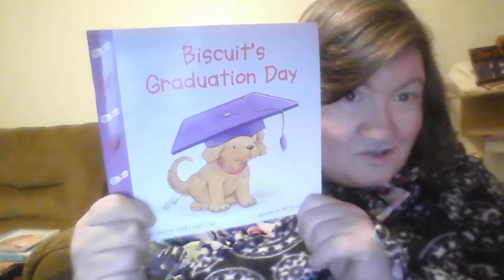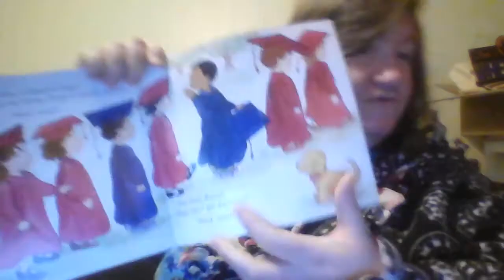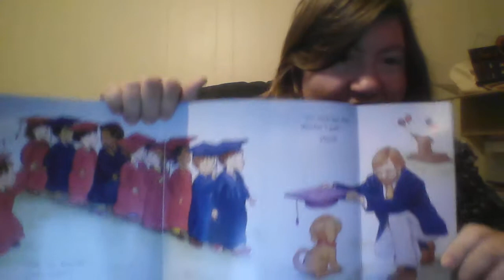Biscuit's Graduation Day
I read to my grandkids